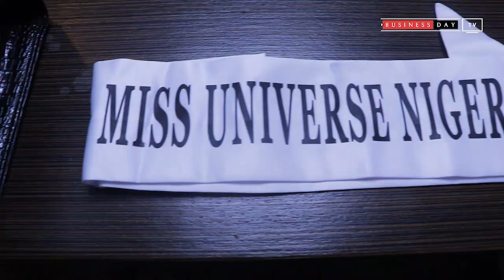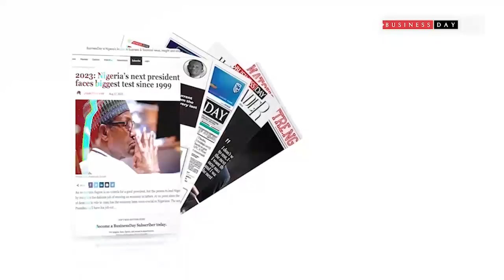Miss Universe Nigeria: Ugochi Ihueze reflects on becoming queen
Ugochi Ihueze, the newly crowned Miss Universe Nigeria, shares her thoughts and journey in an exclusive interview with BusinessDay. From her initial tomboyish tendencies to breaking barriers on the global stage, Ugochi’s story is one of determination and empowerment. In this interview, she discusses her path to success, the challenges she faced, and her vision for promoting women’s empowerment as Miss Universe Nigeria.